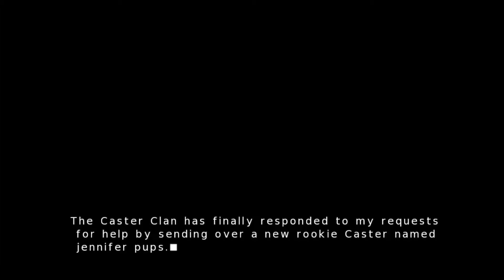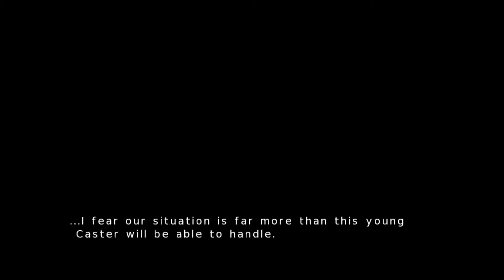-ZeitFürIndie- | Caster | Mit Jennifer Pups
Hallo Zombie-Freunde!!!
Das Spiel Caster ist ein alter first person shooter der bei mir wegen seinem alter nicht so überragend läuft aber es ist noch erträglich.
JENNIFER PUPS so unser charakter erlebt ein abenteuer als superheldin und muss gegnern mit ihrem blaster wo das eig ihre hand ist abschießen!
es gibt dazu ein upgrade system was ich nicht schlecht finde :)